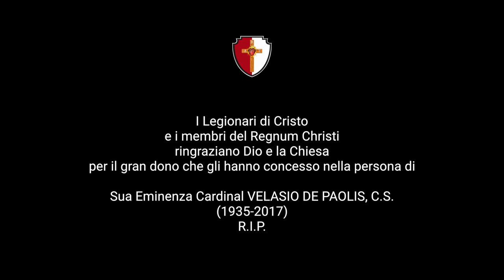ITALIANO: Cardinale Velasio De Paolis, C.S. (1935-2017)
Con profonda gratitudine per gli anni in cui, come Delegato pontificio, ha guidato e accompagnato il nostro cammino di rinnovamento.